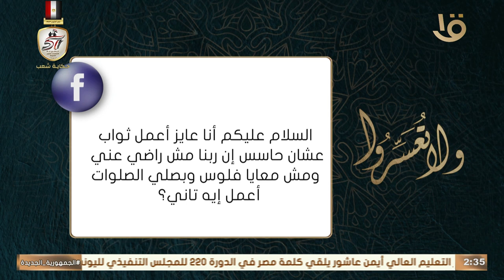حاسس إن ربنا مش راضي عني مع إني بصلي الصلوات.. أعمل إيه؟.. د. عمرو الورداني: اسمع نداء ربك بقلبك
ولا تعسروا | حاسس إن ربنا مش راضي عني مع إني بصلي الصلوات.. أعمل إيه تاني؟ .. د. عمرو الورداني: اسمع نداء ربك بقلبك